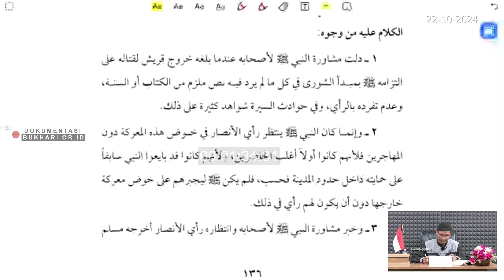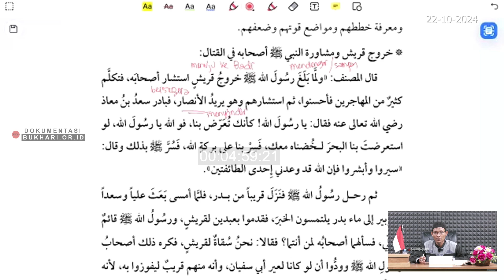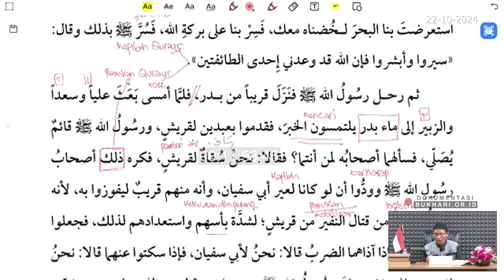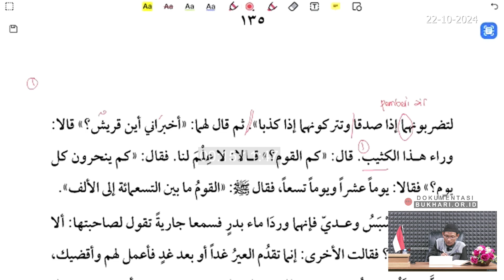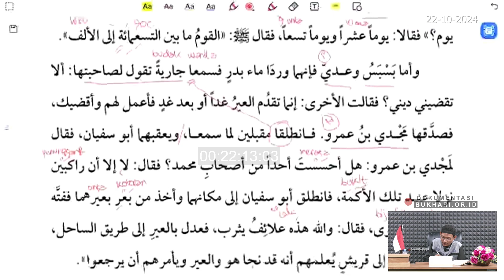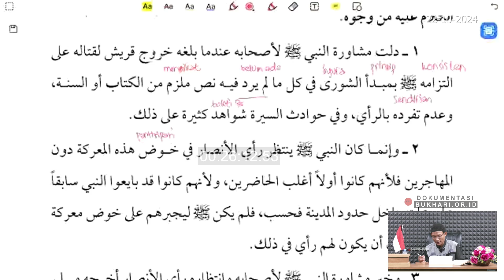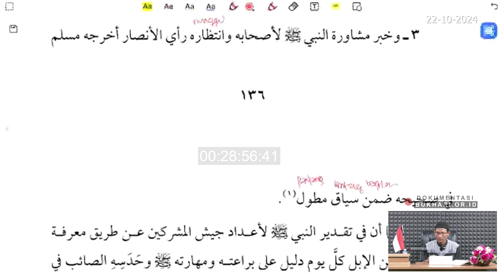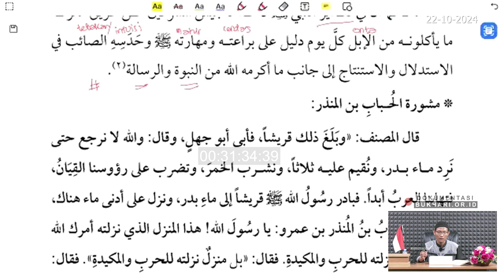Sirah Nabawiyah [40] Perang Badr Bagian 3 - Ustadz Abu Firas Luthfi, Lc.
Sirah Nabawiyah
Ustadz Abu Firas Luthfi, Lc.
📚 Mengkaji Khusul al-Ma'mul Bi Syarhi Mukhtasar al-Fushul fi Sirati ar-Rasul, karya Dr. Hani Ahmad Faqih, حفظه الله
(Penjelasan atas al-Fushul fi Sirati ar-Rasul karya Ibnu Katsir رحمه الله)